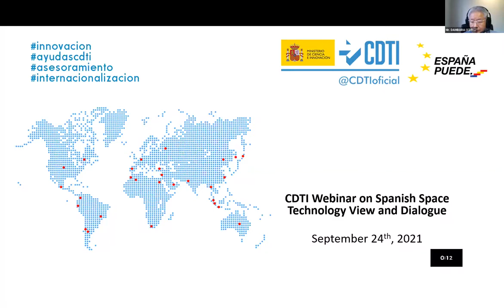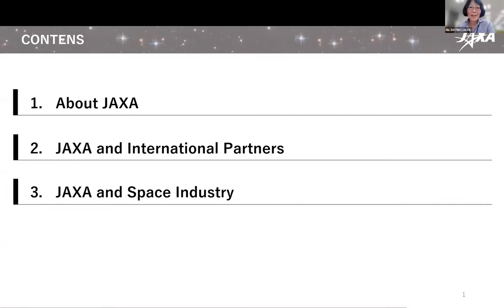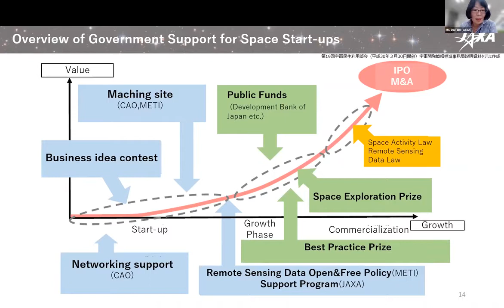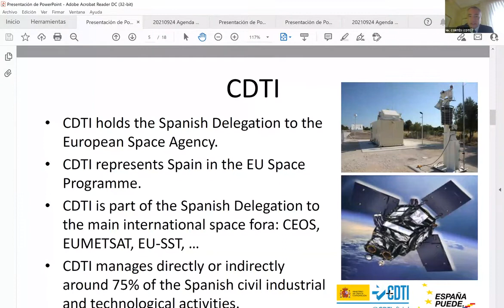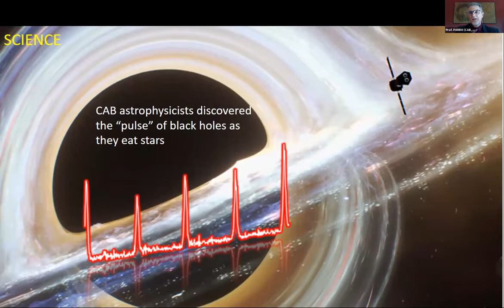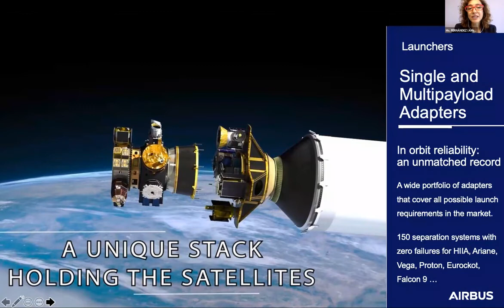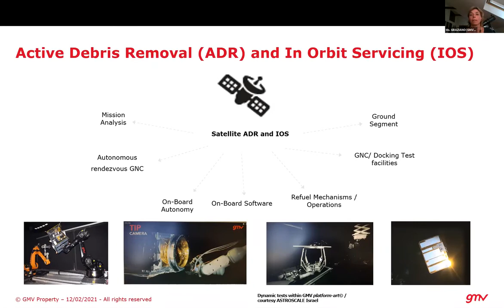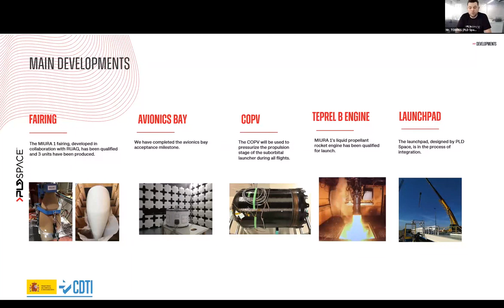CDTI Webinar on Spanish Space Technology View and Dialogue (24/09/21)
CDTI with the support of the Spanish Embassy in Japan, held on 24 September an online seminar to show Spain´s scientific & technological capability in the Space field.

The purpose of this seminar was to present the cutting edge research and technological development which Spain now carries out in the Space sector aiming to enhance the R&D collaboration with Japan in this field.

On this occasion, in addition to the speakers from Spain, we had a presentation by a guest speaker from JAXA.

CDTI - Licencia estándar Youtube - @CDTIoficial - perspectivacdti.es